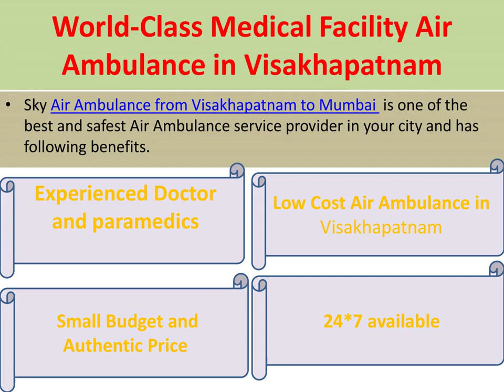Intensive Care Ventilators from Jammu and Visakhapatnam by Sky Air Ambulance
Sky Air Ambulance from Jammu and Visakhapatnam gives medical assistance for all important conditions such as heart strokes, trauma, mental health aids, respiratory frailties, and falls. We created a patient air transport service that is adaptable, responsive, and integrated.